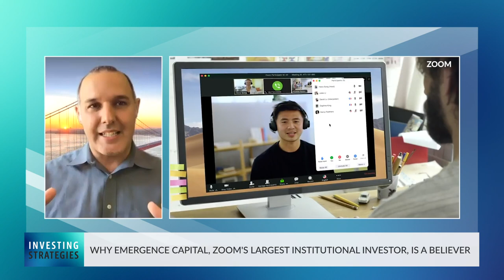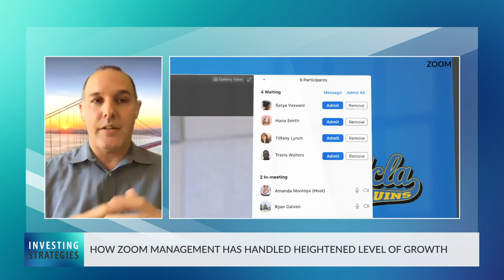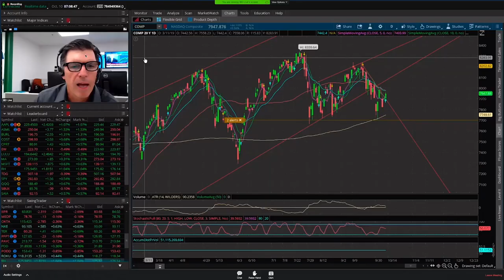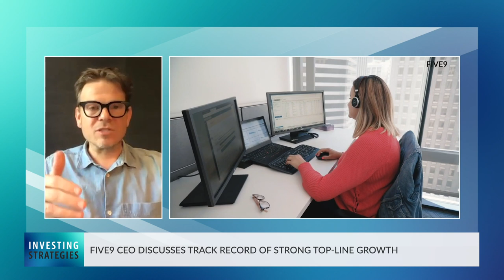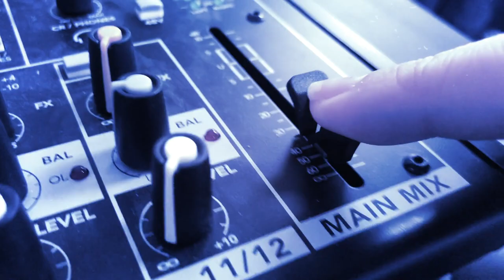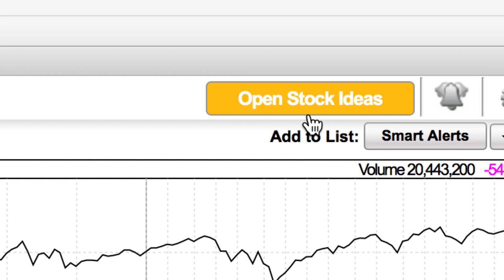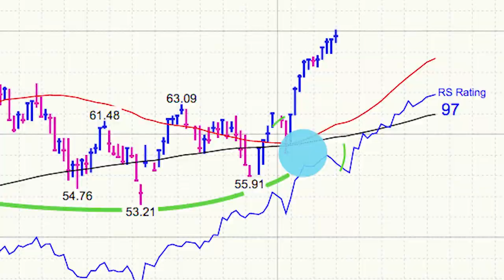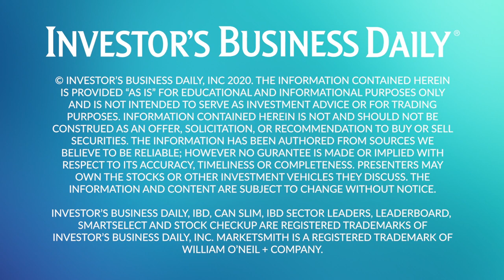Investing Strategies: Zoom, Five9, Alibaba.com, EY Provide Key Insights | Hosted By Alissa Coram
On this episode, Alissa Coram continues to explore the ripple effects of the coronavirus pandemic from all angles. One of Zoom's board members and early investors discusses the platform's growth amid the explosion of remote working – and whether Zoom can have staying power as employees start returning to the office. Elsewhere in the software sector, the CEO of top-performing growth stock Five9 sheds light on how the company's cloud-based software is transforming the customer contact experience. Plus, Alibaba.com is China's e-commerce leader, but it's also expanding in the U.S. on the B2B front. The company's North America president reveals how Alibaba.com plans to take on Amazon on its home turf, and how it's handling the shift in buying demand for certain products due to the pandemic. And the media industry is grappling with the need to adapt more than ever. EY provides insights about what it will take for companies to successfully transition to the "new normal" in entertainment.

Follow Alissa Coram on Twitter @AlissaCoram
Follow Alissa Coram on Instagram @AlissaCoram